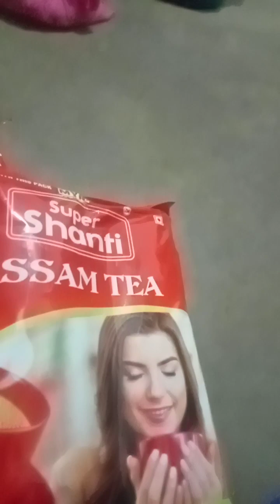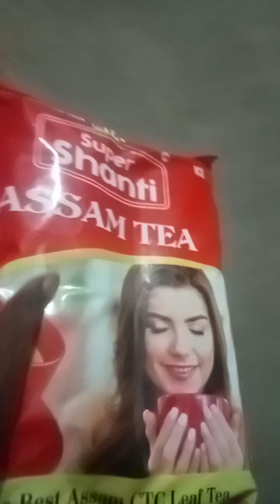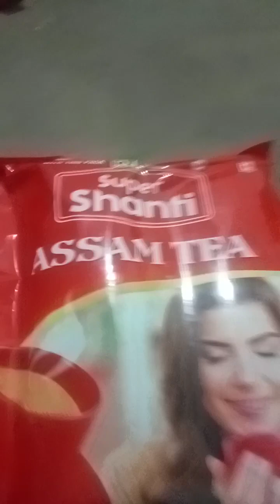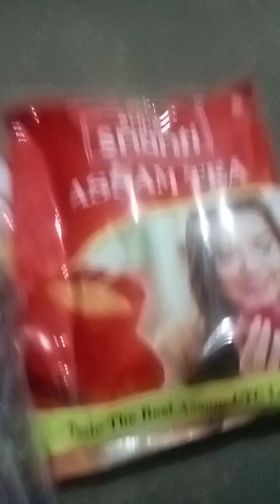சூப்பர் சாந்தி டீ தூள் விலை கமி தரம் அதிகம் ப்ரோமோஷன்